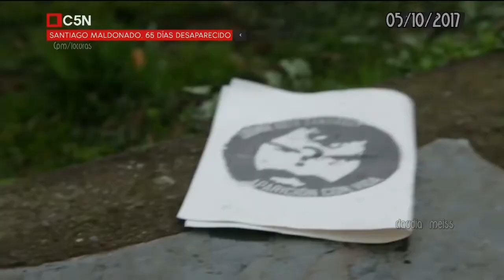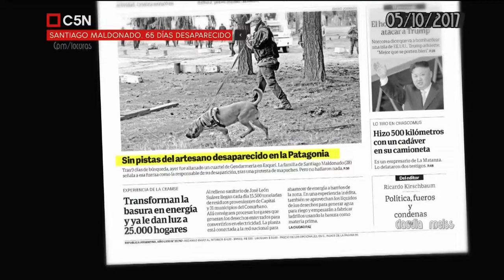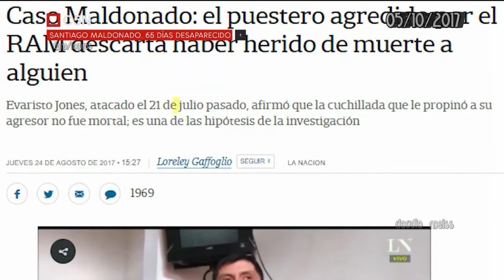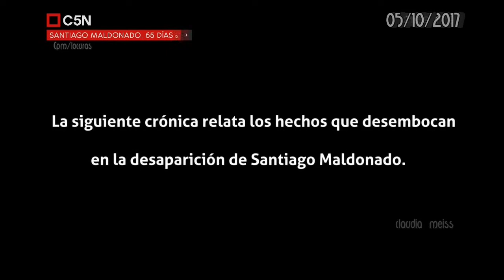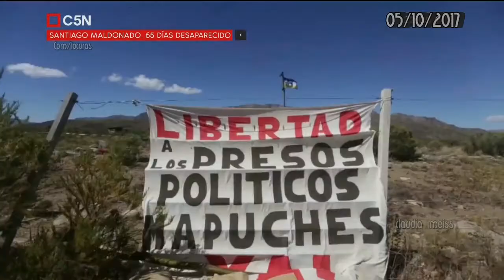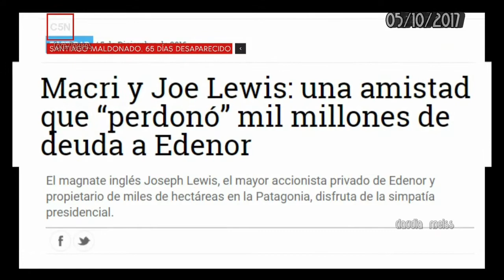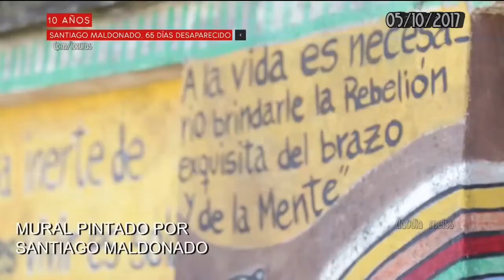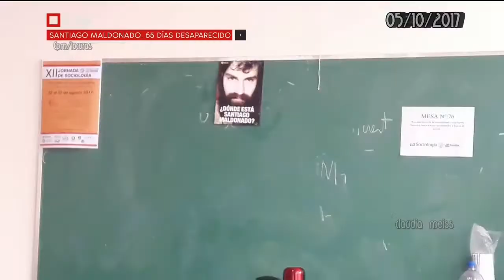Dos meses sin Santiago Maldonado (INFORME ESPECIAL) - Minuto Uno C5N 05/ 10 /2017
A más de dos meses de la desaparición forzada de Santiago Maldonado, un informe especial  sobre los acontecimientos que se dieron en todo este tiempo , las mentiras, los encubrimientos,  y el  manejo  sobre el tema,del gobierno y ciertos  medios ... ( para que nadie se olvide ) ni de ellos,  ni que nos sigue faltando Santiago.

Gustavo Sylvestre-informe especial - Minuto Uno,programa 05/10/2017 -C5N